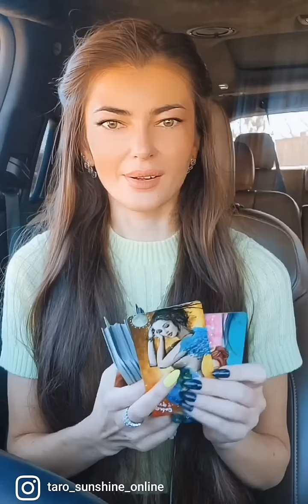☀️ЧЕГО ОТ НЕГО ОЖИДАТЬ⁉️💯🎯